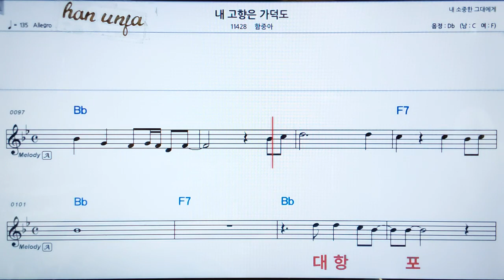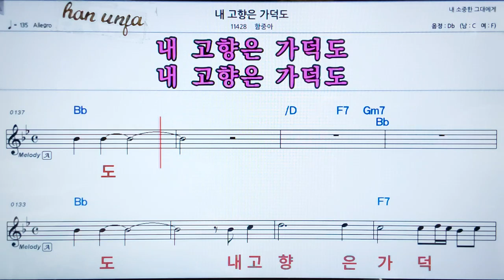💖내 고향은 가덕도/함중아 👍가라오케 악보 코드 가사 ,Karaoke반주